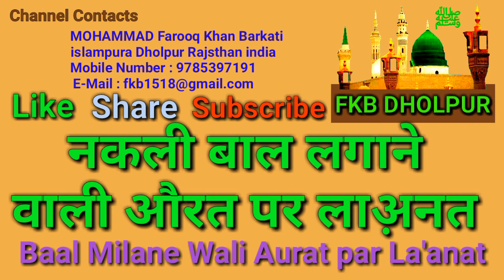नकली बाल लगाने वाली औरत पर लाअ़नत || nakali Baal lagane wali aurat par lanat || don't use wig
ﷺ
Mashlak e Aala Hazrat : Zindabad

Dholpur rajsthan me Chopra Mandir ke pass shiv nagar colony me Nayi Masjid Tameer ka kaam mukammal hone ki khushi me ek roja islamic Jalsha hua 14 May 2018 Monday

Hafiz Sarfaraj Qureshi Barkati Kasayi para Dholpur Rajsthan Naat Sharif Padte huye

.Channel Contacts.
MOHAMMAD Farooq Khan Barakati
islampura Dholpur Rajasthan india

Banayi ye duniya Apke Liye Aur Allah ne Apne liye Banaya Aap Hain
Yak ne jise yak banaya Aap hain
Ek ne jise ek banaya ap hain Nematen Bantata jis Simt WO zeeshan gaya Jisan gaya Jishan gaya, Aala Hazrat ka kalam , Naat , Aaj le unki panah aaj madad mang unse fir na mange kayamat me agar man gaya shoaib RAZA qadri jhansi up owais Raza qadri Tahir qadri mufti akmal tajussariya tajushshariyah, Akhtar RAZA khan tausif RAZA urs e razvi , Huzur Ameen miyan ,Hazrat sayed najeeb barkati, hasmi miyan,madani miyan,noorani miyan, MOLANA sartaj,farooq razvi,faizi,sameem Faizy,asad iqwal Shabe barat kyun manate hain shab e barat ki fazilat shabe baraat ki kabristan kyun jaate hain shab barat ke roze sabe barat ki ibadat shab e baraat ki namaz maulana Fariyad Alan barakati shabe barat par kabristan Jane ka sawab sabaw shab e baraat par kabristab jaane ka bakya, mahfile shabe barat, shabe baraat taqreer, shabe barat Takrir, molana Farooque RAZA Razvi masuodi Mumbai, mufti Farooque Razvi masoudi nayab sadar jamate ulema e ahle sunnat jamateulemaeahle sunnat Mumbai Bombay bambai Maharashtra maharastra kamaal kha baba Ji ka majar Kamal khan baba ka mazar kheria mod jagner road Agra U.P. india wali alllah ke majar auliya Allah ke mazar
कमाल खान बाबा की दरगाह आगरा जगनेर रोड
मुफ्ती फारूक रजा मसऊदी मुम्बई बम्बई नात ख्वां शोएब रज़ा कादरी बरेली शरीफ जश्ने शबे बारात शब ए बारात महफिले पीक तकरीर सुन्नी तकरीर शबे बारात का जलशा पहाड़ वाले बाबा धौलपुर पहाड के नीचे शब-ए-बारात 1 मई 2018 हजरते उवैसे करनी रदिअल्लाहो तअ़ला अलैह की वाकया हज़रत ए ओवेसे करनी औवेसे करनी ओवेशे करनी औवेशे करनी उवेशे करनी देबन्दी वहाबी मुसलमान नही Hazrat e Owaise karani radiallaho tala anho, ubese karni , ubaishe karani , uveshe karni uvaise karni uvaishe karani ovaishe karani ovese karane ovaise karani , owaise karani ka bakya wakya jashn e sab e barat shab e baraat shabe barat sabe barat shab e baraat 1 may 2018 Shoaib RAZA qadri Bareli Sharif soeb raja kadri Bareli Sharif sareef sarif arshe haq hai masnad e rifat RASOOLLALLAH ﷺ RAZA RAZA RAZA RAZA ala Hazrat mankabat aala Hazrat maqavat Jo kom ka imam hai Jo sunniyat ki jaan hai RAZA usi ka naam hai abdal shah miyan ka abdaal shah miyan dholpur pahab wale baba shabe barat Takrir pahad wale baba dholpur maulana Fariyad Alan Hafiz Saif Ali barkati dholpur Hafiz sarfaraz barakati dholpur ,Hafiz Shahrukh jagner Agra , khwaja gareeb nawaj mankabat garib nawaz manqabat , Jo unki yaad me Ansu bahane wale hain mere SARKAR ﷺ unhe Madina Bulane wale hain shoeb RAZA qadri Bareli Sharif sarif Soaib RAZA kadri Bareli sareef rukh pe rahmat ka jhumar sajae pyare AAQA ﷺ ki mahfil sazi hai jhoomar zhoomar zhumar sajaye  mujhko mahsoos ye ho raha hai unki jalwagari hai mahshoos mahsoosh
Hame jab talak ye khilate rahenge bade shauk Se ham bhi khaate rahenge || mankabat Khawaja gareeb nawaj manqabat khwaja gharib nawaz khawaza garib nabaj
Mankabate Aala Hazrat imam Ahmad RAZA khan fazile barelwi bareilly Sharif RAZA usi ka naam hai Jo sunniya ka imaam hai wahabi jisase dar gaye jisse dar gaye bahut Se sudhar gaye mustafa Jane rahmat pe lakhon salam ya nabi salam aleka walagal ULA bi kamale hi hasnat jabi wa hisale hi Mera dil diwana hai abdal shah miyan ka labon par tarana hai abdal shah miyan ka
Chen o sukoon kahan milega khusiyan kese milegi how to be happy way for happy kamyab hone kabtarika khush rahne ka tarika pareshani khatm hone ka tarika Allah ka zikr jikr tum Allah ka zikr karo Allah tumhara jikr karega
islam doesn't allow to use of wig
Don't use of wig
Nakali Baal lagala kesa hai
Aurat ka wig lagana kesa hai
Use of wig in islam
Bimari kesi bhi ho ek baar is video videos
Ramdan 2018 video
Ramzan may 2018 video
Ramzan special show
Ramzan special video 2018
Ramzan TV programs
Ramjan Mubarak
Ramjan kareen
Ramzan 2018 videos

dargah dholpur, Islamic video dholpur, pahad wale baba dholpur, Taqrir dholpur, naat dholpur,

Video uploaded
21 May 2018 from middle room